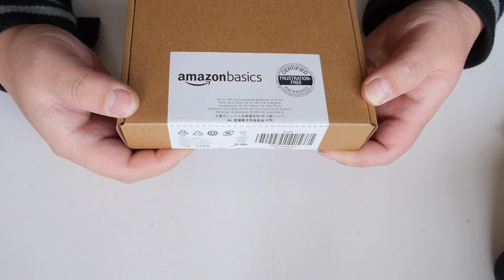amazonの充電池がお気に入り♪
もうこれしか買ってません（笑）